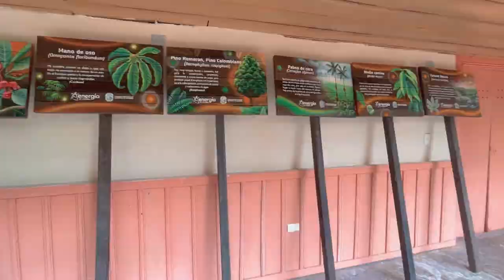En Conexión con el Planeta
🤝🌎 En Conexión con el Planeta es una campaña que iniciamos este año con apoyo de Asociación UPPAA, YMCA Risaralda y de Parques Nacionales Naturales de Colombia con el objetivo de aportar con capacitaciones y actividades de apoyo en el cuidado ambiental♻️ a comunidades en nuestras zonas de influencia.